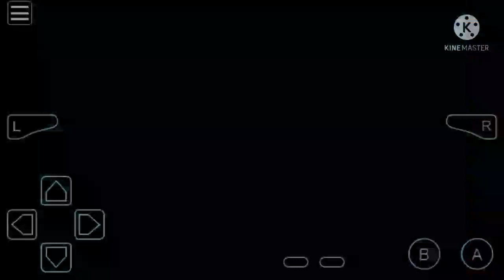Pokemon Fire Red Walkthrough Episode 16 / Giovanni Battle and Eight GYM Badge / Tamil Voice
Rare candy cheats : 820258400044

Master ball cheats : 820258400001